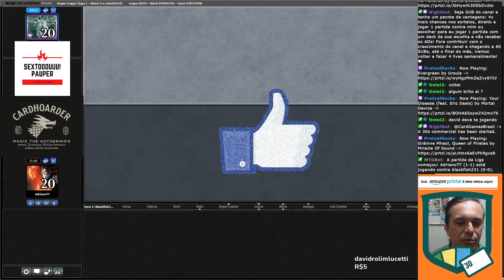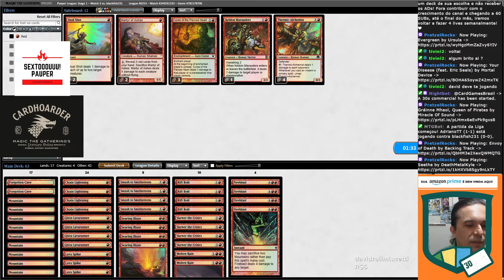Gameplay [MTGO] - Pauper League - Burn [v10] vs Grixis Affinity